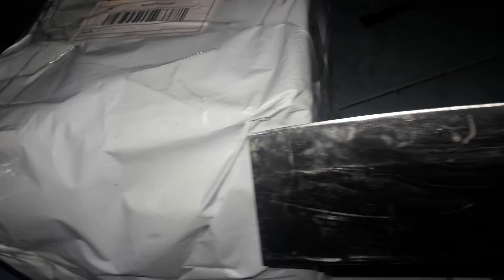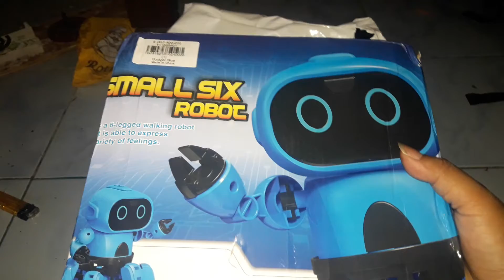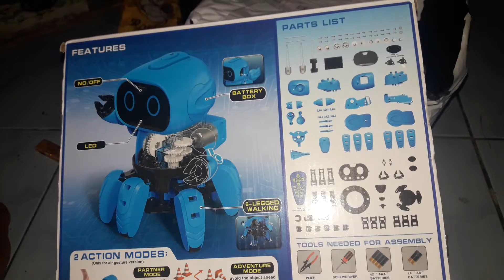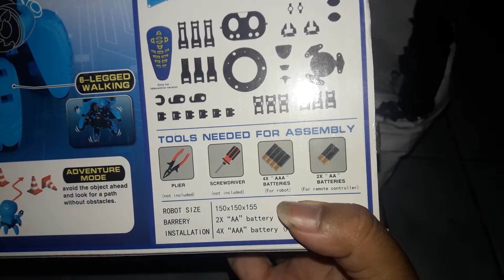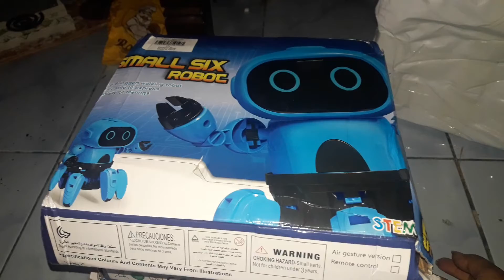Buka Kiriman Paket Dari Belgia | Mengecewakan!